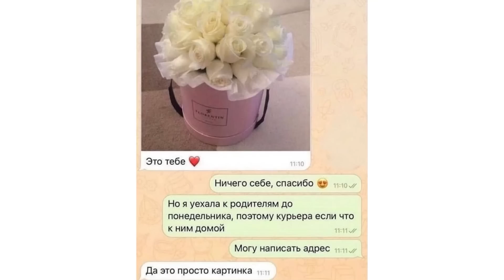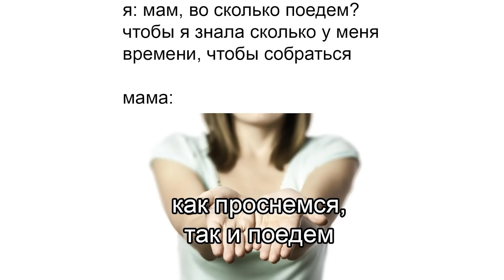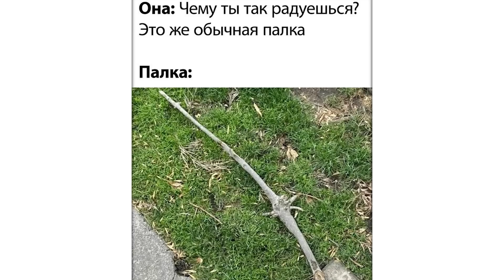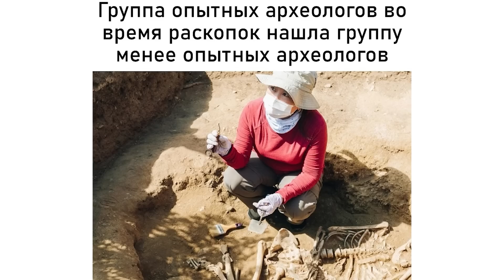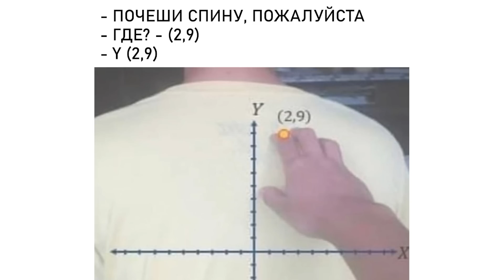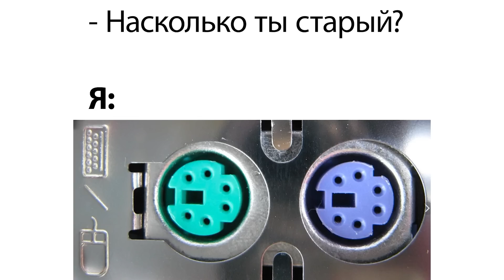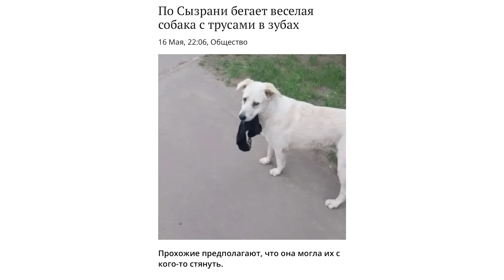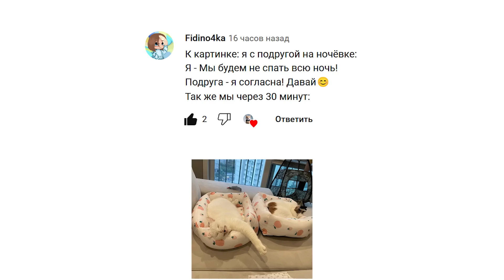КОГДА Я ТВОРЮ ФИГНЮ В ГОСТЯХ ))) | Приколы | Мемозг 1257